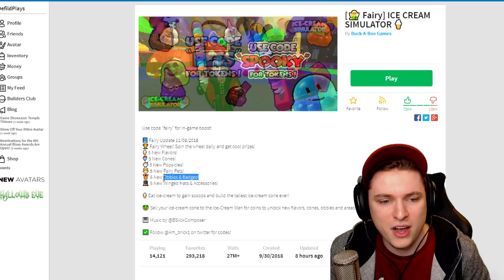NEW FAIRY WHEEL GIVES BEST FAIRY PET IN ICE CREAM SIMULATOR UPDATE!! (Roblox)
FAIRY WHEEL GIVES BEST FAIRY PET IN ICE CREAM SIMULATOR  UPDATE!! (Roblox) Today in The roblox ice cream simulator fairy update we are checking out the new fairy wheel and every new update that is released! Join us in my adventure through the ice cream simulator lands!

FAIRY WHEEL GIVES BEST FAIRY PET IN ICE CREAM SIMULATOR  UPDATE!! (Roblox)

» Hey guys! It is Defild here and welcome to Roblox Ice Cream Simulator

~Defild